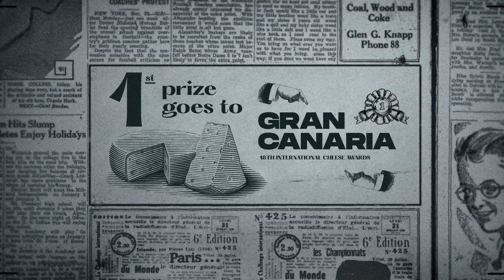Experiences in Gran Canaria - 365 days of discoveries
Did you think Gran Canaria was just sun and beaches? You have no idea what you're missing...

In Gran Canaria, every day can be a discovery, a day to try something new:

- Approach a flock of sheep grazing in the meadows
- Listen to a violin concert among the vineyards
- Meditate between the grand walls of Barranco de las Vacas in Agüimes
- Visit a crystal-clear pool and see the sea from the summit of Mogán
- Cross the island on foot or horseback
- Be amazed by the island’s abundant and flourishing native nature
- Savor a plate of cheese with honey accompanied by a good wine...

Gran Canaria is all these experiences and all you want to live... You have 365 days to discover them.

Are you already booking your flight? We’re waiting for you.

👍 Don’t forget to like the video and share it.